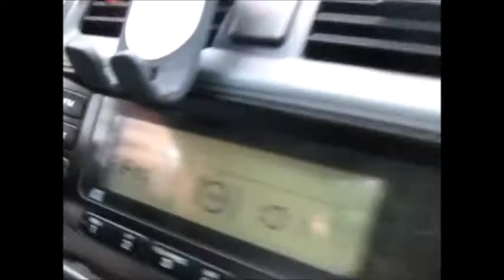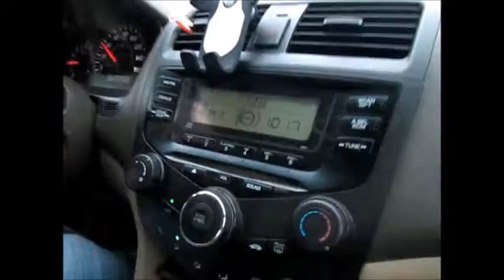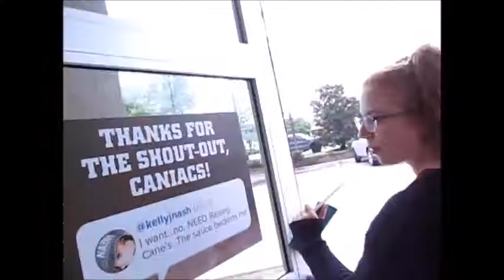A REALLY BORING VLOG! but please watch anyways:)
This is a vlog where we go to canes. It's kinda boring. but bare with us. LOVE YA!!

BYE SHISHTARS